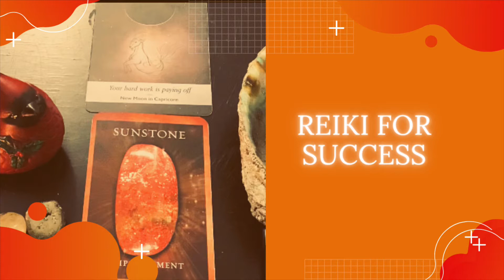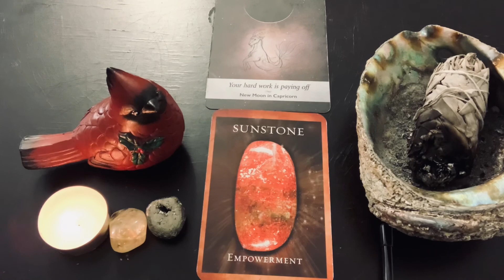Reiki for Success and Empowerment 💰💛✨💫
Reiki session for success and empowerment

Use your own discretion
Do not drive while listening to this video

Oracle used
Moonology 🌙 by Yasmin Boland
Crystal reading cards by Rachelle Charman